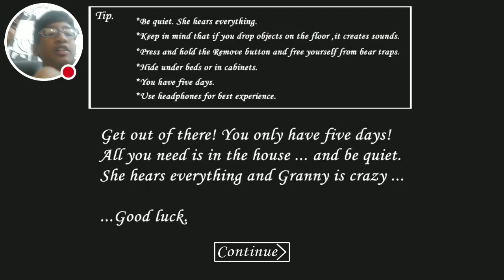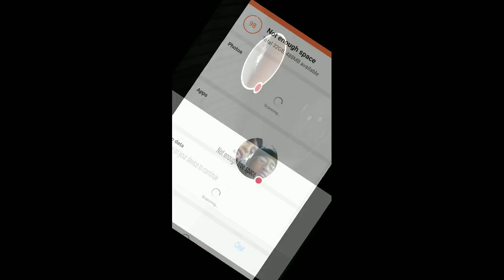Gaming with Chirag